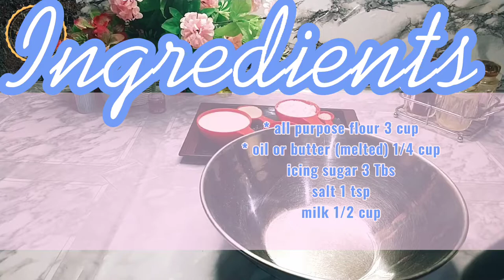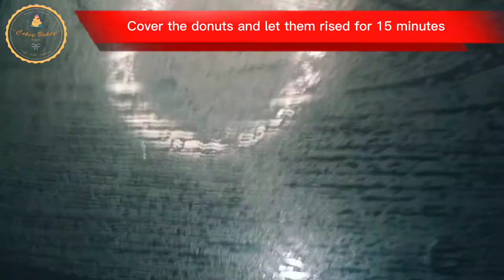Magic Dough Recipe | Bread Recipe | Donut Recipe | Pizza dough recipe | 3 in 1 | CakeyBakey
This Recipe will definitely going to surprise you because with One single dough recipe you can easily make softest bread 🍞 at home , fluffy donuts 🍩 , Pizza 🍕 , CROSSIANTS 🥐 and shawarma (pita) bread 😱 That's why i named it "The Magic Dough".

Hope you are going to try this recipe, Give me thumbs up if you like my video. Do remember me in your prayers .